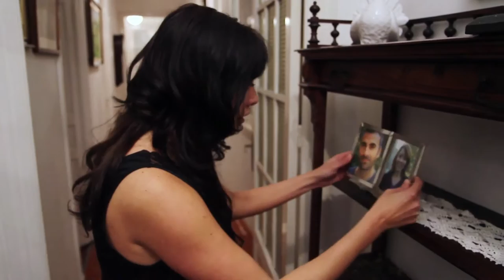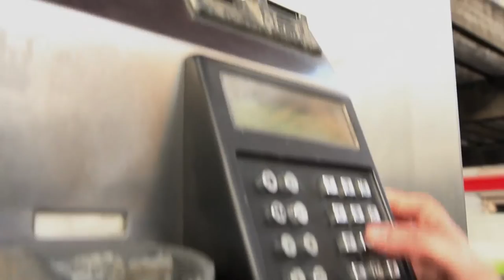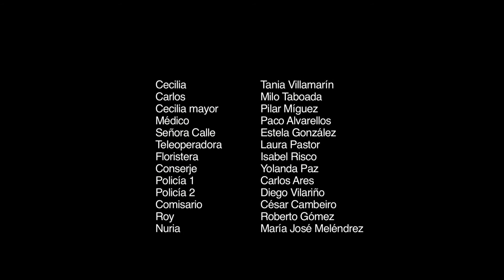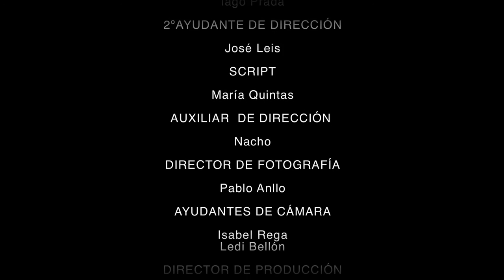CONTIGO SIEMPRE cortometraje TOGETHER FOREVER short film by NURIA GARCÍA MONITIEL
Premio MEJOR GUIÓN en el Delhi Shorts International Film Festival.

FINALISTA y SELECCIÓN OFICIAL en el Soho International Film Festival de Nueva York.

SELECCIÓN OFICIAL en: Los Angeles Women's International Film Festival.
Nile's Diaspora International Film Festival de Uganda.
FEMCINE Festival Internacional de Cine de Santiago de Chile
KO & Digital Festival Internacional de Cine Solidario.

BEST SCREENPLAY AWARD at Delhi Shorts International Film Festival.

BEST SHORT Z AWARD at Festival Internacional de Cine de Zaragoza.

NOMINATION and OFFICIAL SELECTION at Soho International Film Festival, New York City.

OFFICIAL SELECTION at: Los Angeles Women's International Film Festival.